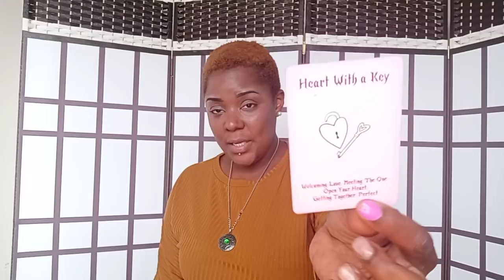🔮♏💫 SCORPIO: WHAT ENERGIES TO AVOID THAT'S HEADING YOUR WAY💫♏🔮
Scorpio intuitions

Swift_Intuitions
Storm_Swift

SwiftIntuitions
Stormswift_